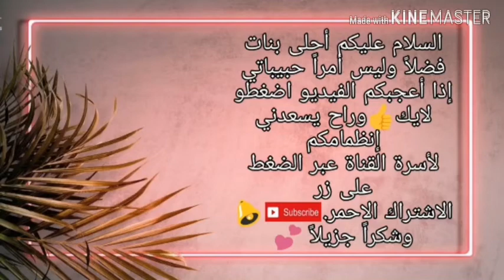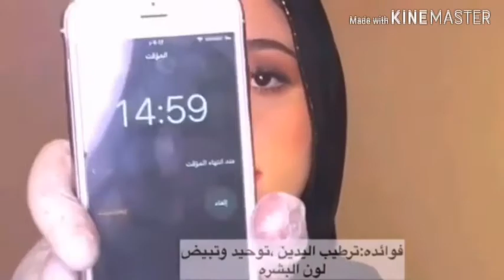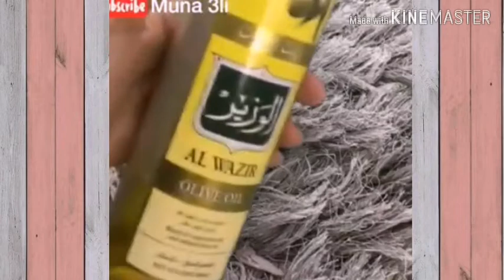ترطيب وتبيض والعناية باليدين 🌺🍃✨